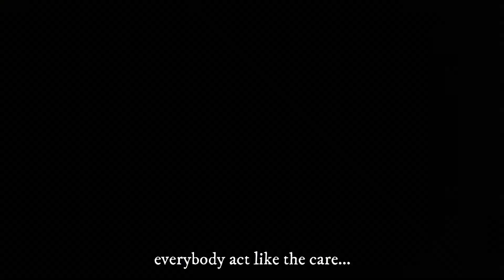12. No More Drama (Cat Soup, SH1 & Lil Peep)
[Entre Syntes y Samples]
Padre De Familia (Stewie)
Sample Cat Soup - Zone of silence
SH Música
Edit Lil Peep - Runaway